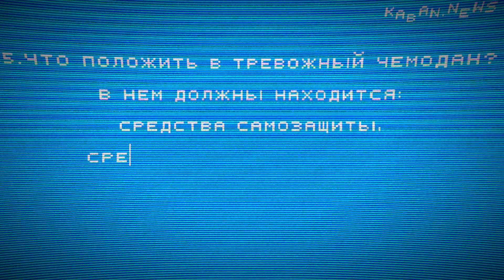условия выживания в экстренных случаях(кабания)